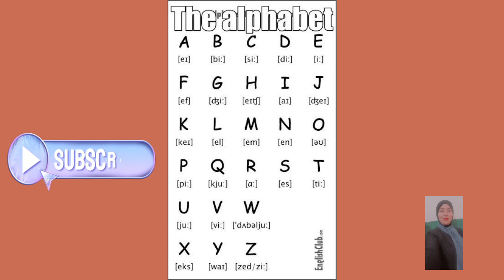تعليم أسماء وأصوات الحروف الإنجليزية بطريقة بسيطة وسهلة #